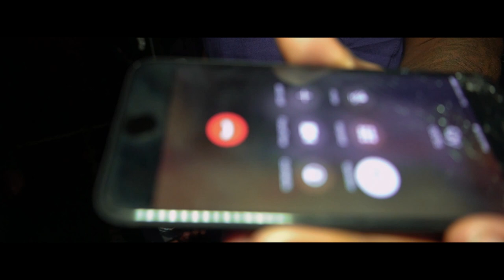KOK DUKE x STICKTALK BANK x BABYRAW - DRACO (Official Music Video) Shot By